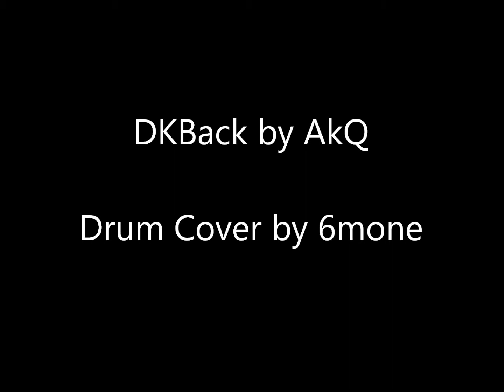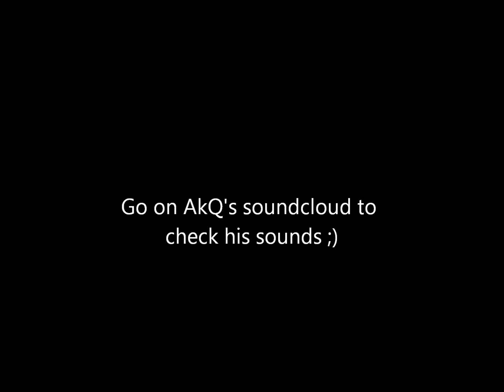AkQ - DKBack - Drum Cover by 6mone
I just wanted to play this music :)